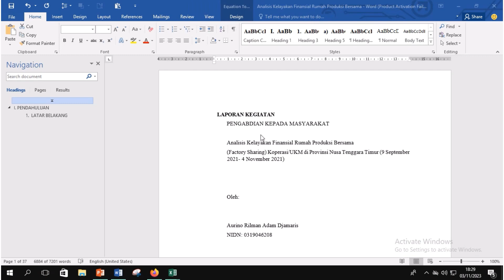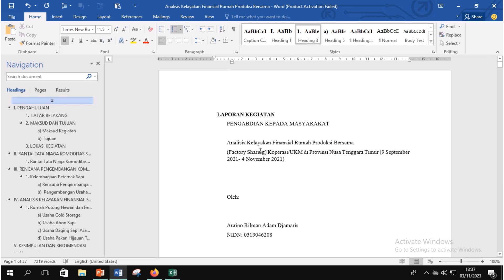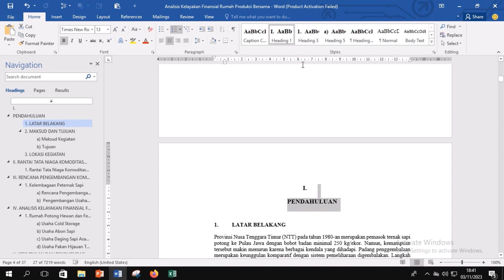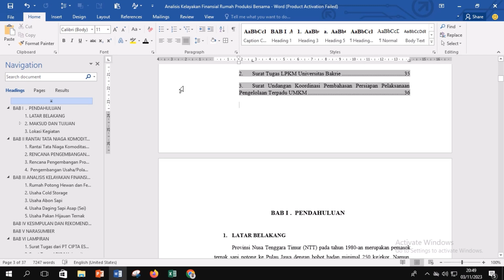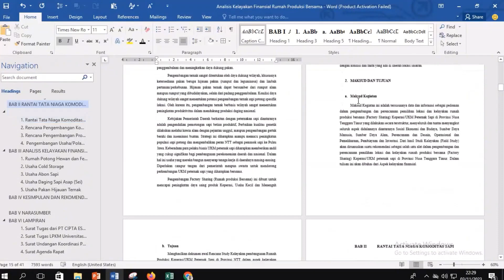MAKALAH| MAS.WORD| KOMPUTER BISNIS| MULYANINGSIH-1221722008AKT